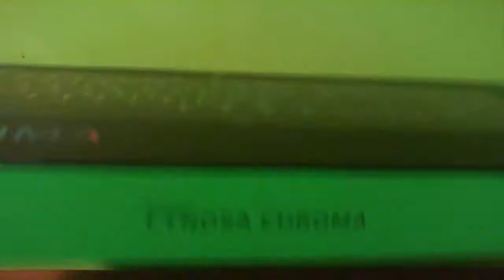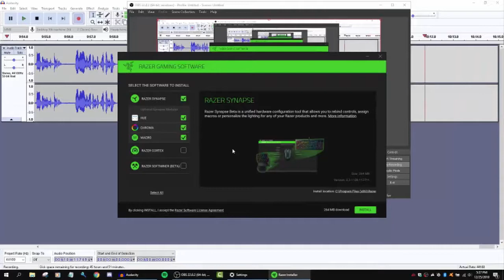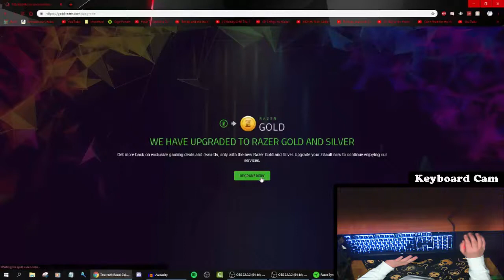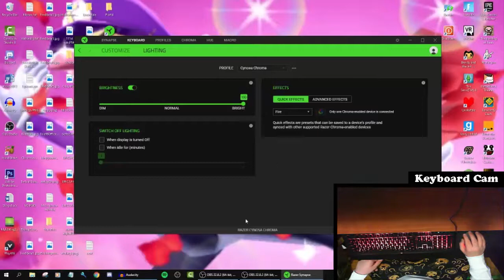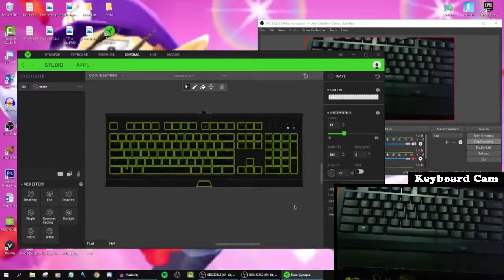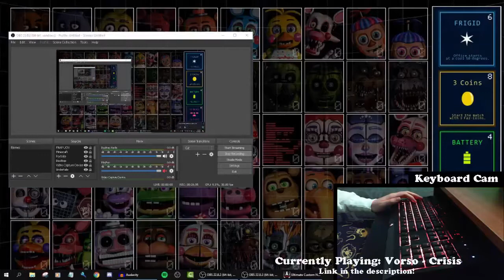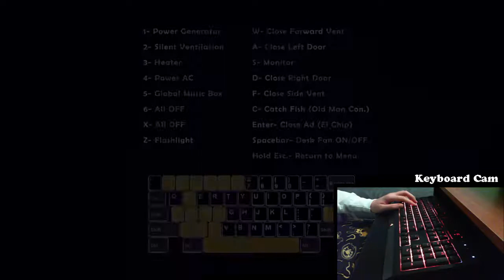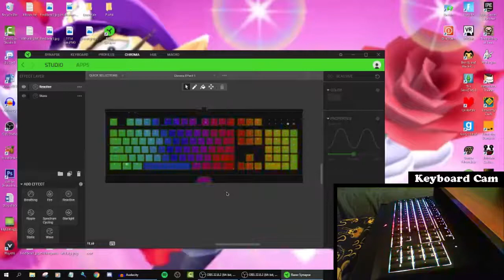Razer Cynosa CHROMA Unboxing and Review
Usually I don't upload this type on content, but I got a new keyboard and I need something to upload so why not. I usually upload gameplay videos, so feel free to sub if you're new and that interests you :P

Axel Boy - Bits & Bobs
~~WARNING: THE BACKGROUND IMAGE USED IN THIS VIDEO MAY NOT BE APPROPRIATE FOR THOSE UNDER THE AGE OF 14~~

Intro By BehindFX.

Channel banner by mwah! (Might not be his current name, he changes it all the time) Go check him out!